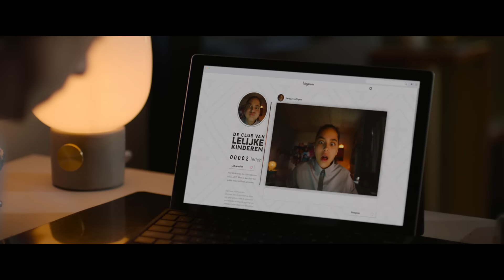Kevin ft. Emma Heesters - Mooi (titelsong van de film 'De Club Van Lelijke Kinderen)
Check 'Mooi' van Kevin ft. Emma Heesters op je favo streaming service
Officiële titelsong van de film De Club van Lelijke Kinderen.